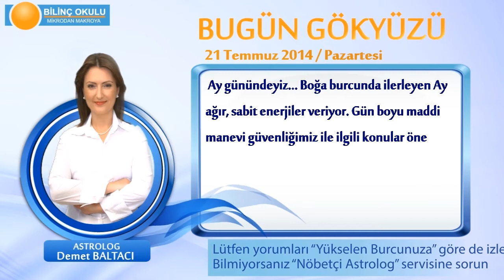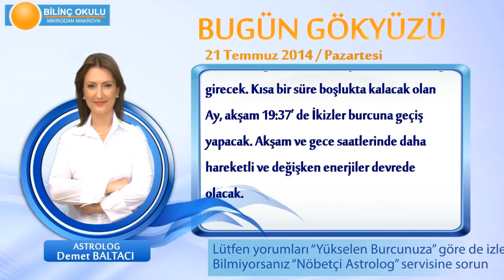YENGEÇ Burcu, GÜNLÜK Astroloji Yorumu,21 TEMMUZ 2014, Astrolog DEMET BALTACI Bilinç Okulu